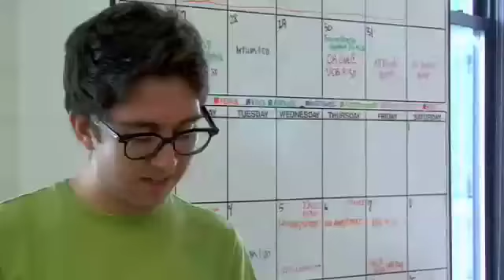Hardly Working Starfish Gang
Starfish ha!!, I didn't do it but
:D